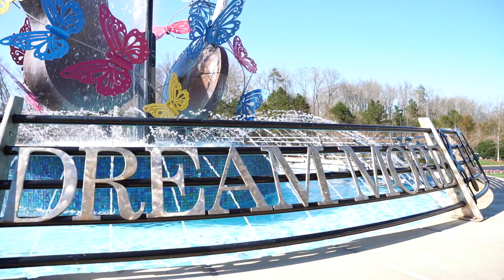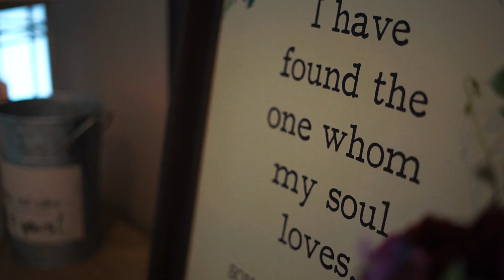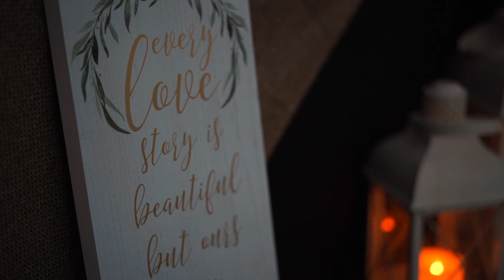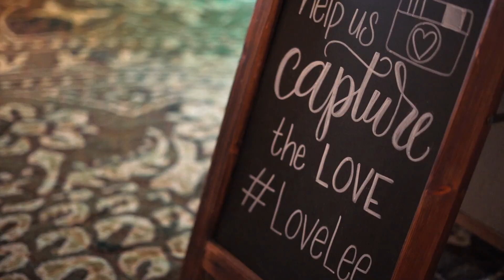Dreammore Resort Wedding | Gatlinburg Wedding | Lauren + David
Dreammore Resort Wedding | Above the Mist Wedding
Shot at Dreammore Resort near Dollywood in Gatlinburg, TN
Amanda May Photos
Wildwood Media Video
Lauren + David